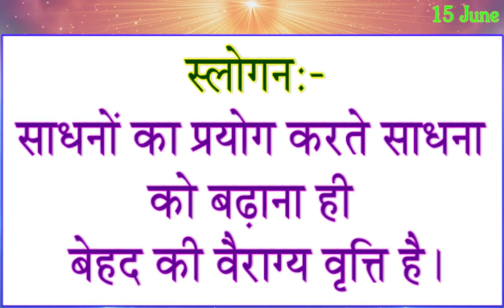आज की मुरली का सार/ 15 June 2024/ Today Murli 15-6-2023/ Aaj Ke Mahvaky/ Madhuban Murli/ AajKi Murli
15/6/2024 का Avyakt Ishara- June मास के विशेष पुरुषार्थ के लिए
याद की विधि और धन की वृद्धि साथ-साथ करने वाले कर्मयोगी बनो
विशेष पुरुषार्थ के लिए Aaj ka Avyakt Ishare
Patra Pushp

Murali
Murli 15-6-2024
Aaj Ke Avyakt Ishare
Aaj Ki Avyakt Murli
Oneline Murali
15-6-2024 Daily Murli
Aaj Ki Murli Saar
Aaj Murli ka Slogan
Murli Ka Vardan
Brahma Kumari Krishna Murli
Today murli
murli
Aaj Ka Vardan
Murli Tommorow
Sunday Murli
Murli Meditation
rajyog meditation
BK Shivani Didi Murli
BK meditation
BK songs
positive affirmation
Peaceful affirmation
Succesful Motivations
Shaktishali Yog
murli saar
Murli Points Today
BK Commentary
morning murli
Toady Murli by Krishna Didi
murali dharna
amritvela commentary
numasham yog
murli dhun
short murli
5 mint ki murli
murali aaj ki
bkmurali today
15 June 2024 Murli,
kal ki murli
murli today 5 points
15 June 2024 Today Murli